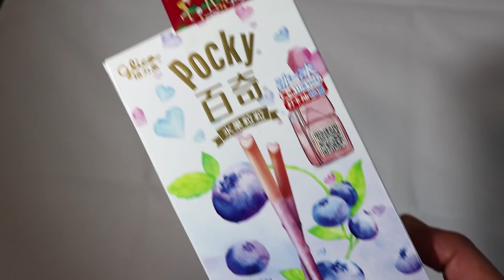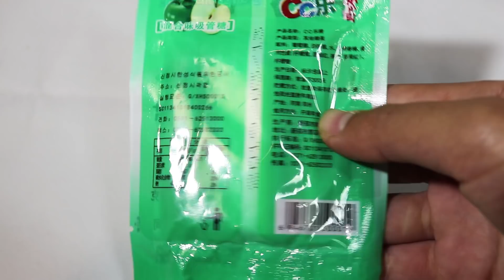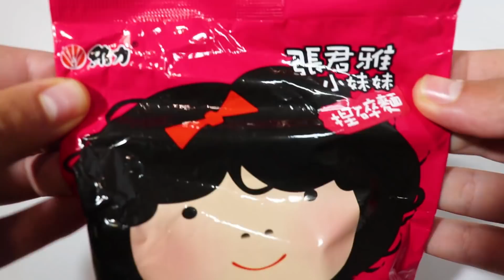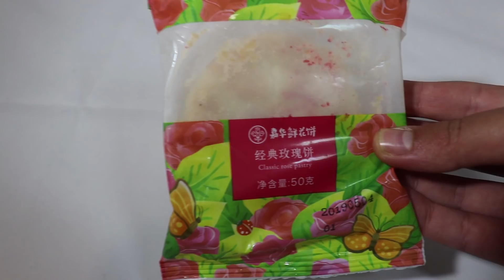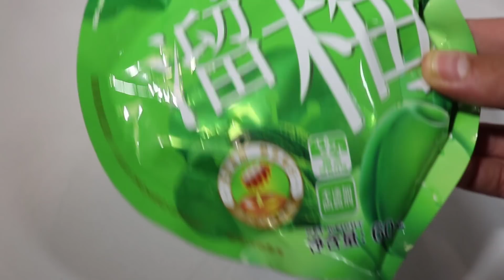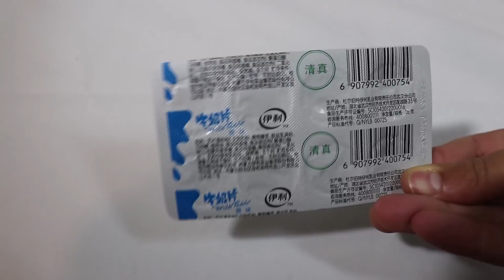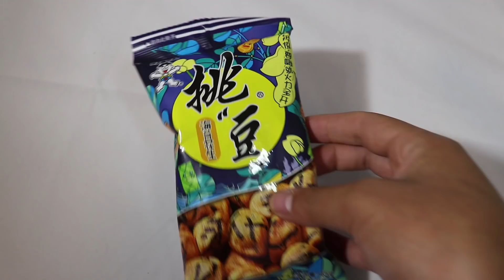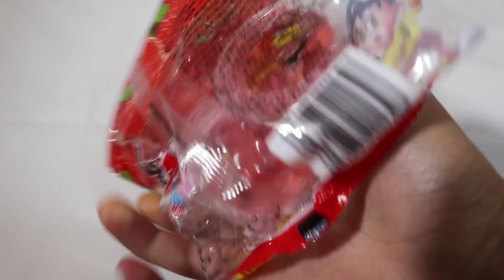PROBANDO COMIDA RARA DE CHINA (PARTE 1)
HOLA ARANDANITOS!

Aquí pruebo las cosas raras que me envió mi amigo Douelas (THANK YOU VERY VERY VERY MUCH DOUELAS!) de China. Espero que les guste :) El lunes subo la segunda parte :D

GRACIAS RAHAR POR PASARME LAS COSAS LOL